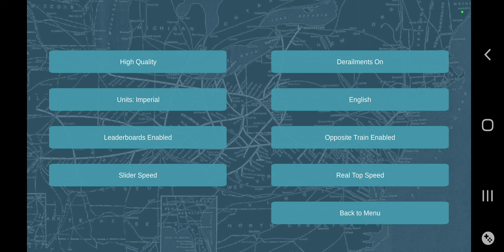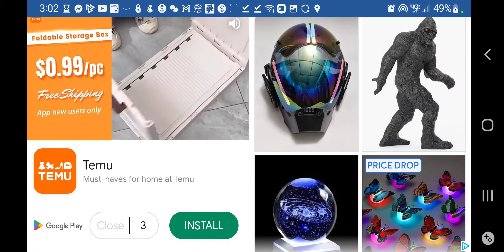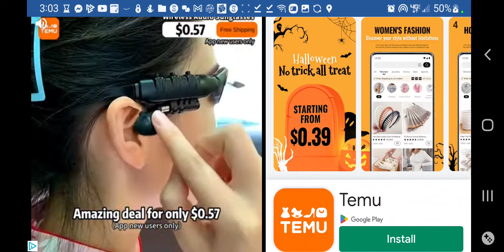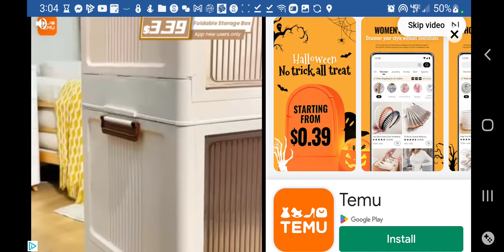Train Sim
Kane's Fun World is playing train sim